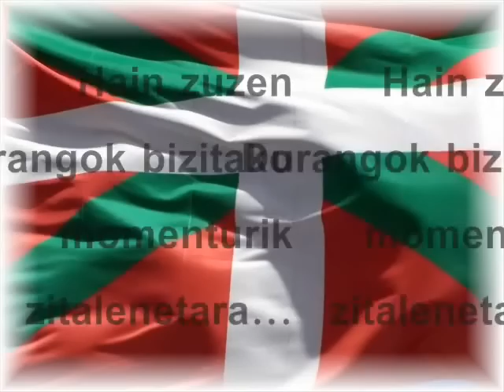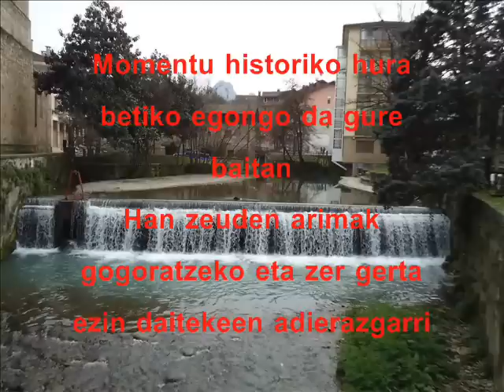JULEN, DURANGOKO BONBARDAKETA